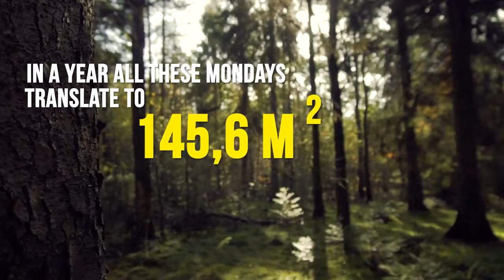CAN PLANT BASED MEAT SAVE THE PLANET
Watch as you see all the benefits of going meatless one day a week. You decide!